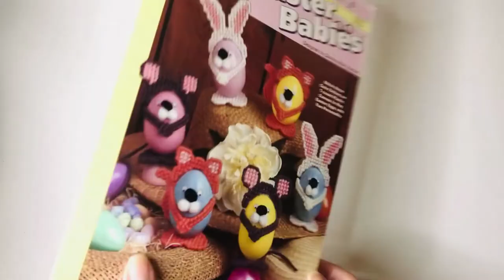Easter Babies Plastic Canvas Pattern Book Flip Through Video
Vintage Easter Plastic Canvas Needlecraft Pattern: Easter Babies.  Pattern for six favors (2 each of bunny, cat, + mouse), each approximately 2-1/2" diameter x 3-1/4"-4-1/2" tall (6.4 cm x 8.2-11.4 cm), made using worsted-weight yarn and 7-count plastic canvas.

1998, four pages.

Featured Collections Including this Pattern:  Easter

--Needlecraft Patterns Language and Supplies Information:  See image for recommended materials info for your craft pattern.  This is a pattern only, no materials or supplies are included with your purchase.  The pattern is written in English, in standard American terms.  Pattern presumes you know the basics of plastic canvas and doesn't include any learn-to guides.

Remember that many of these are vintage needlecraft patterns. Your local craft store may not carry the same exact items listed in the pattern. Certain patterns may require a little online shopping trip. Again, please check out the images for the full materials list for each pattern.